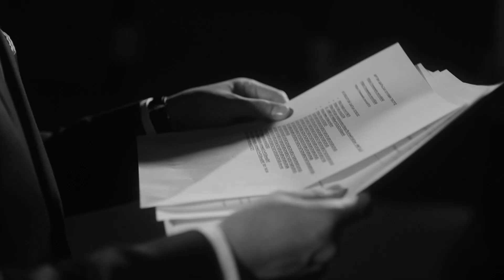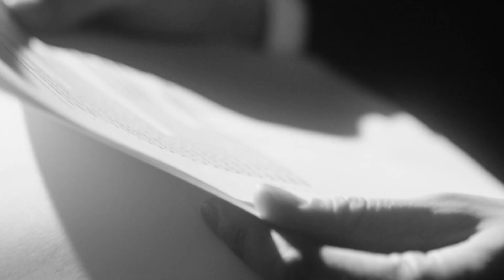ХАР ХАЙРЦАГ- МУ-ын ШУ-ны гавьяат зүтгэлтэн, ТШУ-ны доктор, МУИС-ийн профессор Ж. Урангуа